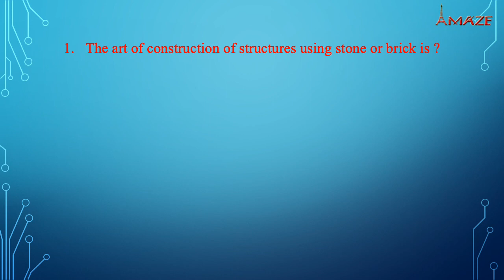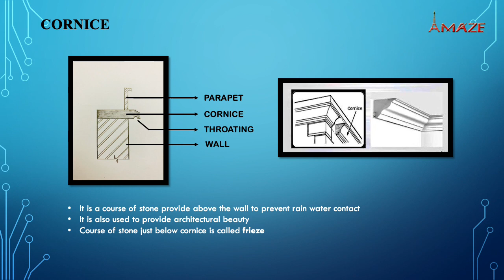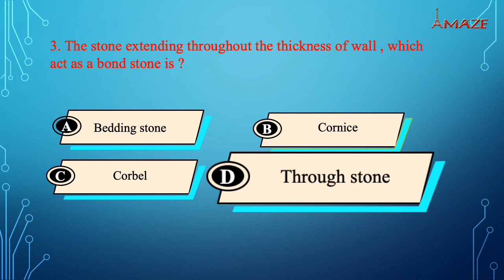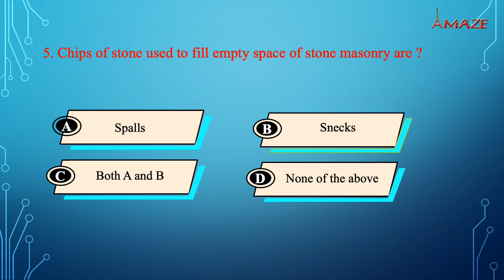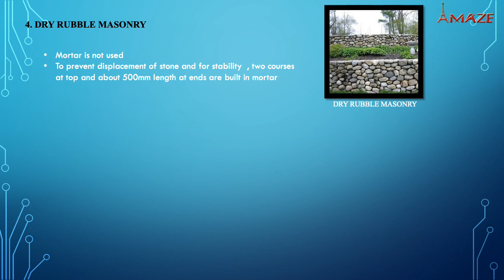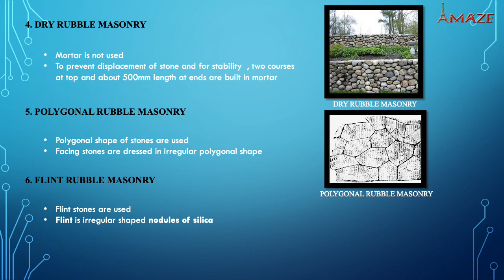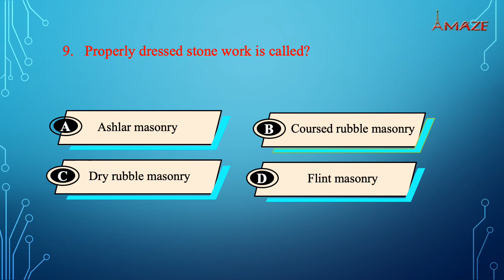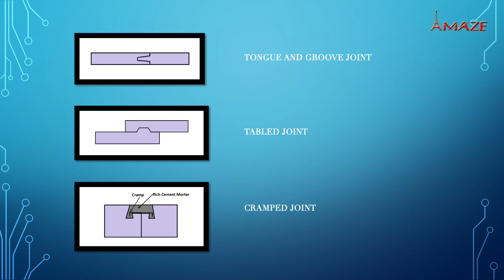Stone Masonry | BMC | Free Overseer Crash Course|Kerala PSC | SSC JE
This video is the questionnaire based on the topic Stone masonry which is one of the most important section in Building Materials and Construction. It is useful for students who are preparing for Overseer Grade 1, Grade 2, Grade 3, Junior Instructor, Junior Engineer and Assistant Engineer Exams. This video is useful for Civil Engineering and Diploma Aspirants preparing for Government exams conducted by Kerala PSC and SSC boards.